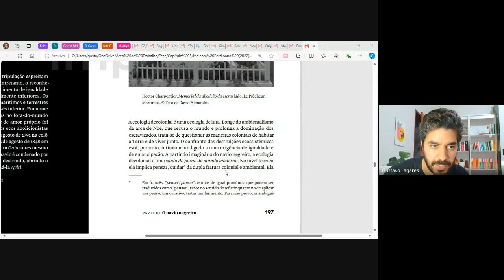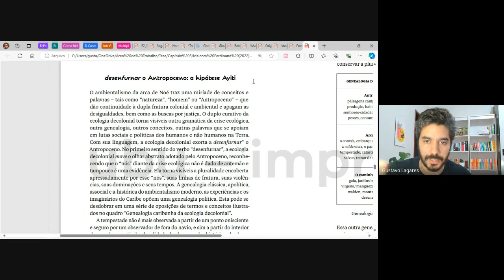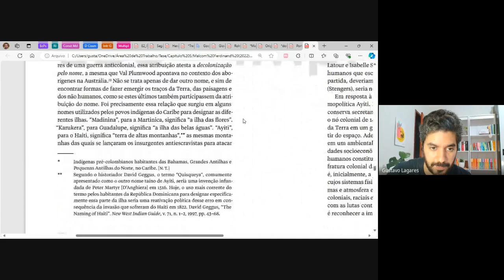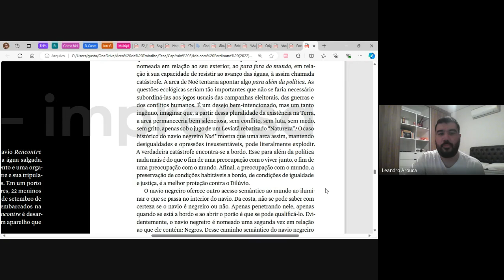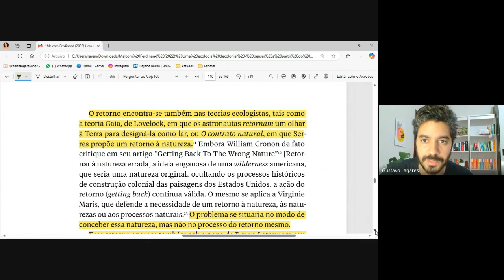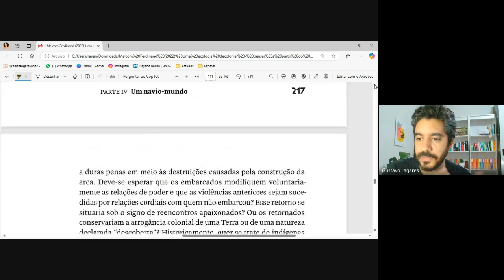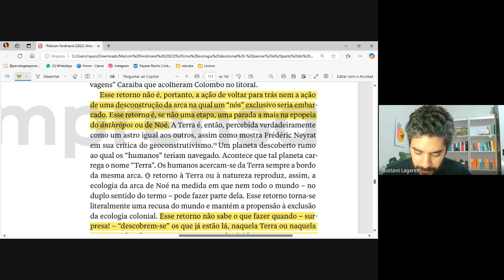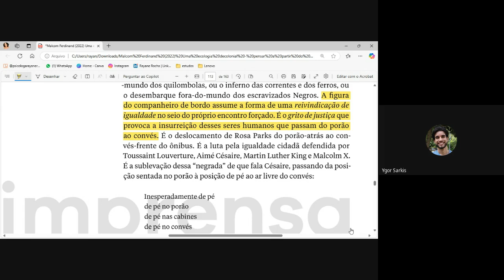8º Encontro Afetos no Antropoceno